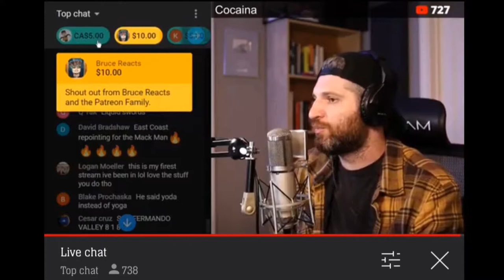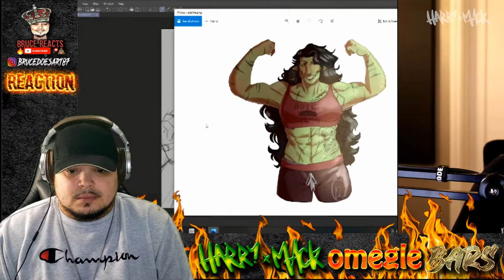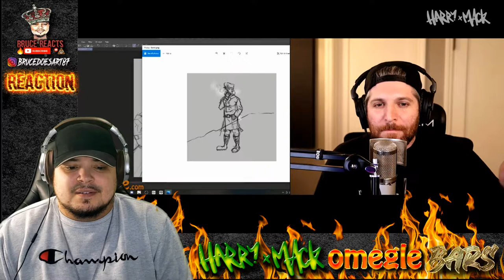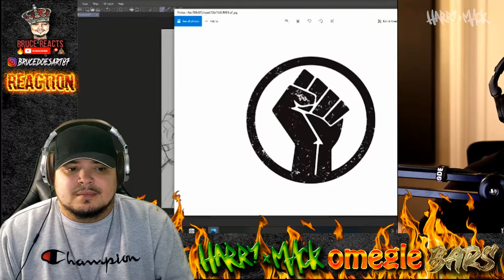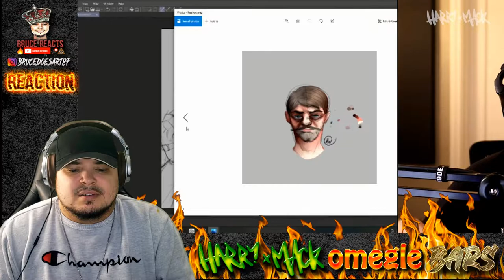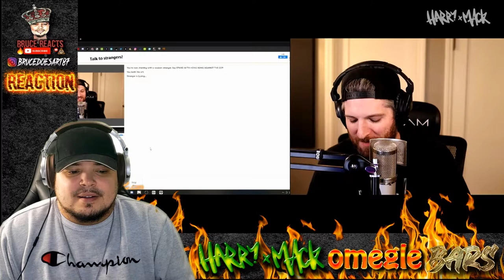Harry Mack- Omegle Bars 27 INSANE Freestyle For Strangers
I don't know why my screen recording software has been lagy!